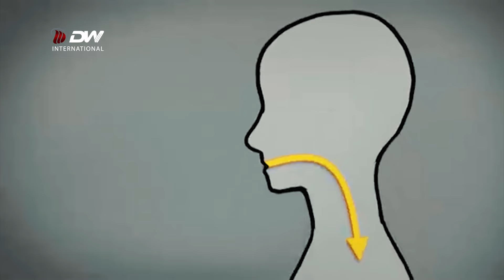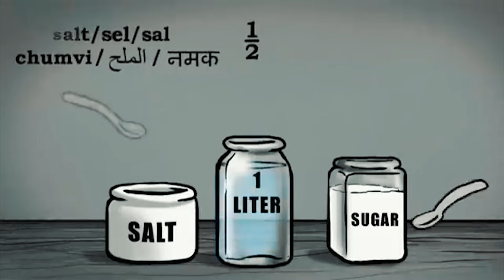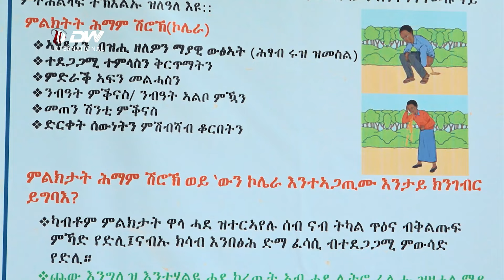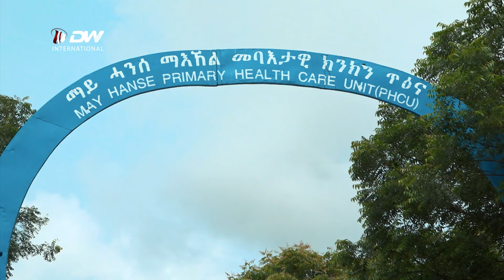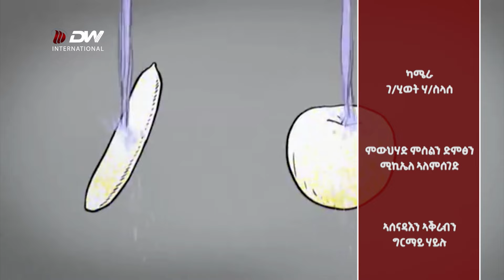DW International ሓደጋታቱን ምክልኻልን ሕማም ኮሌራ